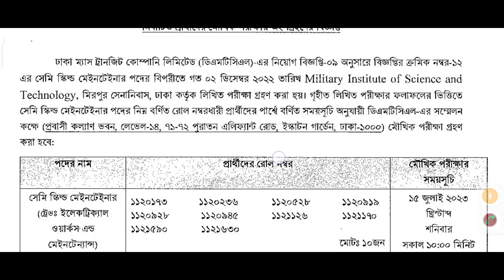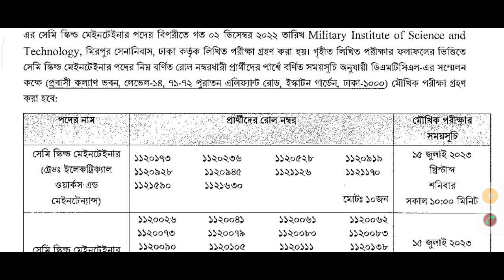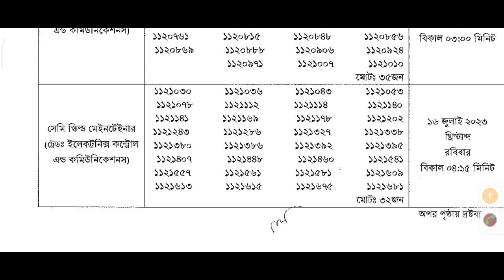ঢাকা ম্যাস ট্রানজিট কোম্পানি লিমিটেড এর চাকরির পরীক্ষার ফলাফল ও সময়সূচি প্রকাশ